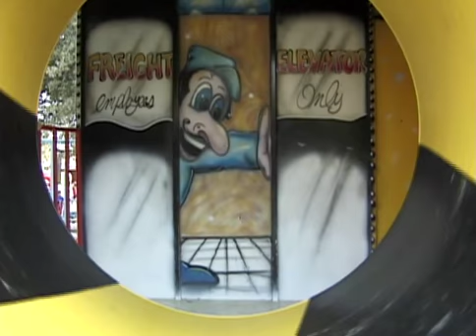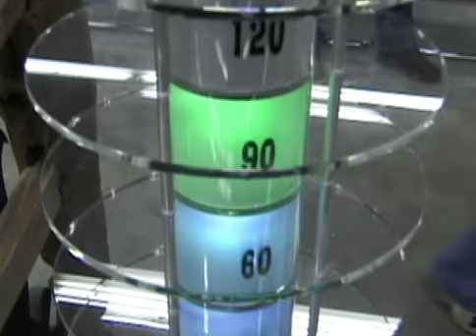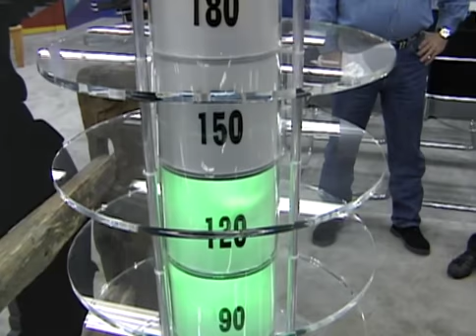Boys at Fort Worth Fat Stock Show Jan 31 1998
Alex and Brian enjoying tractors, the rides and animals during our visit to Fort Worth Fat Stock Show in January, 1998